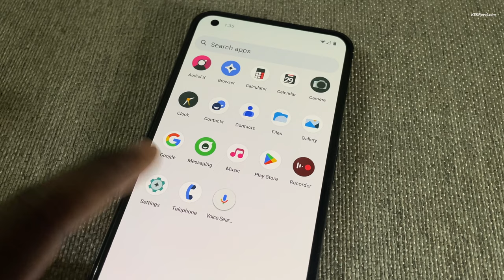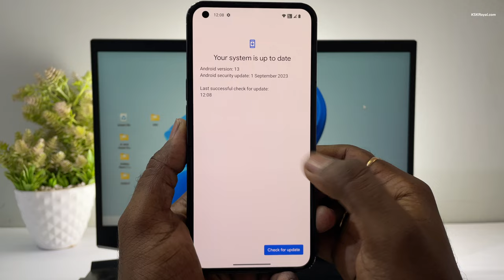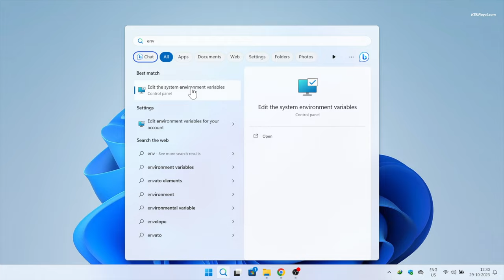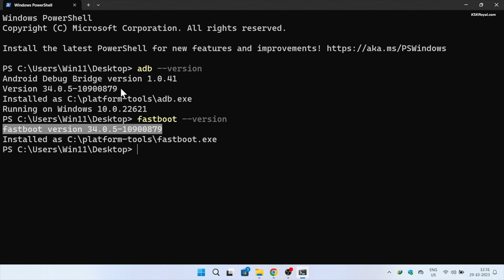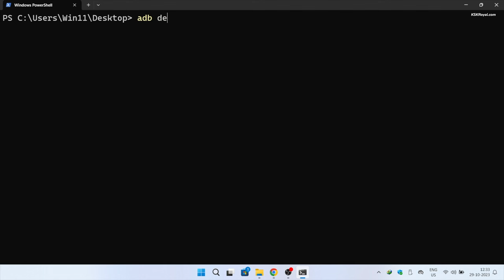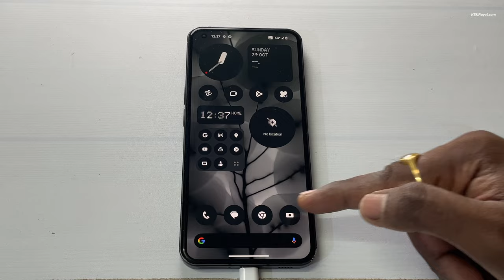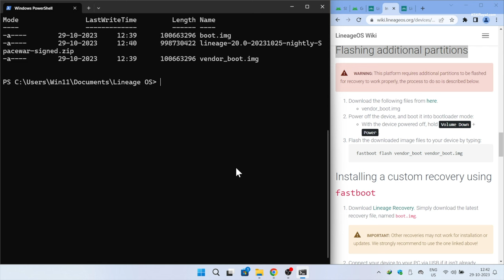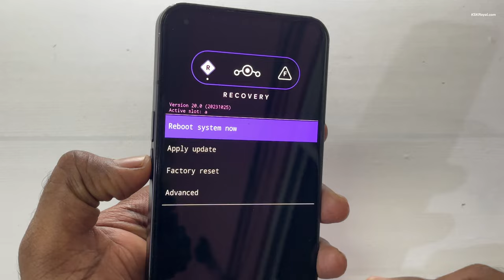How To Install Lineage OS On Your Android Device || NEW Android Custom ROM Installation GUIDE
How To Install Lineage OS On Any Android Device. Install Lineage OS with GApps On Any Supported Smartphone.  This video guides installing Android Custom ROM On Any Compatible Device.

Lineage os is a popular Android custom rom built on the Android open source project supporting over 100+ Android devices. It’s particularly valuable for older devices that no longer receive official manufacturer support. Lineage OS provides security updates to address known vulnerabilities and also allows you to experience the latest Android updates

*TimeStamps*

00:00 Introduction
01:22 Backup Your Device
01:47 Install ADB & Fastboot
03:27 Unlock BootLoader
05:44 Download Lineage OS & Necessary Tools
06:35 Flashing Additional Partitions & Recovery
08:10 Installing LineageOS
09:55 Flashing GApps (Optional)

*Tested on*
Nothing Phone 1 & Redmi Note 10 Pro

*SUPPORTED Products*
 _*XIAOMI, ONEPLUS, MOTOROLA, NOKIA, GOOGLE & MORE*_

_*© KSK ROYAL*_
    *MereSai*